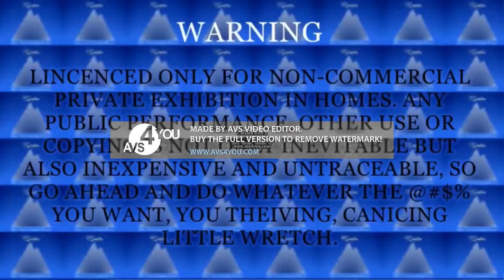Paradon Failure Presentation (2012) logo remake (VERY BAD)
Oh sorry.